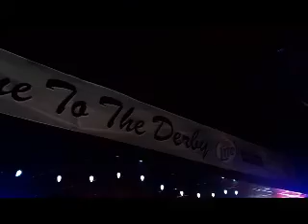Ronni at The Derby 1-26-12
The last Thursday of every month Ronni and 99.7 the Blitz party at The Derby in Grovecity!